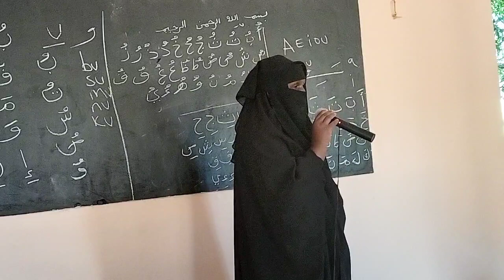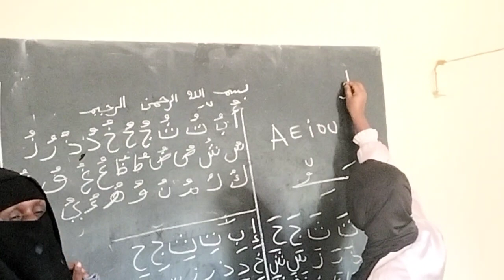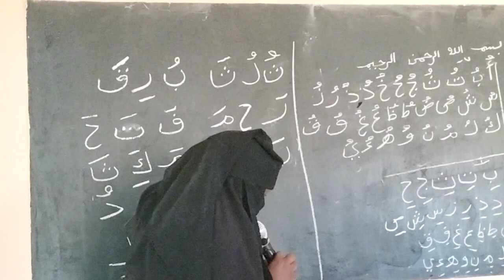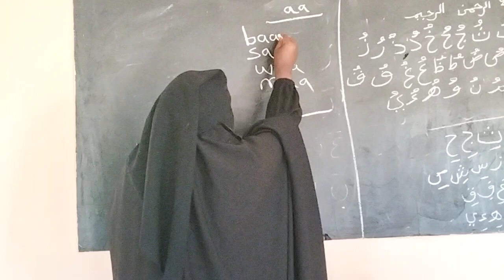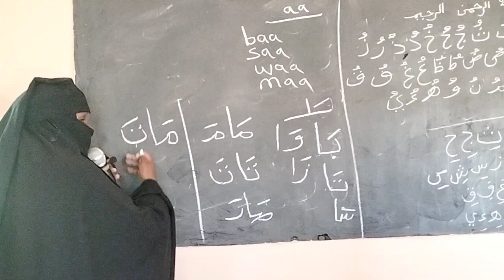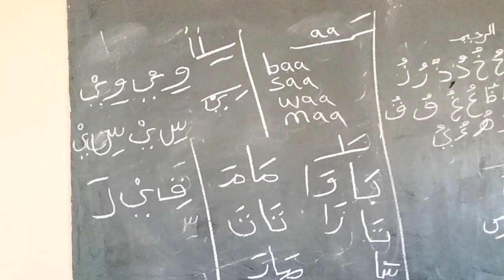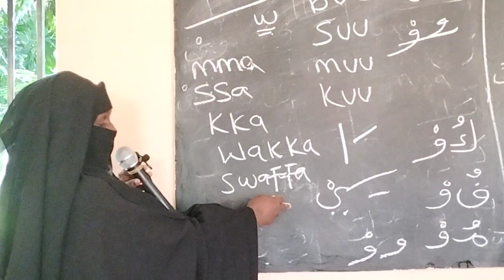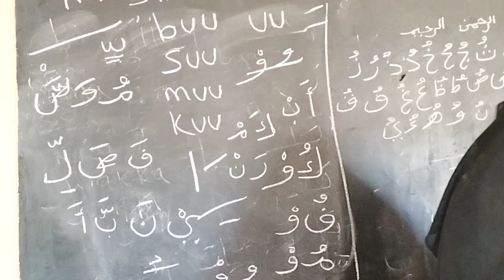TUSOME YASARUNA KUBA NYANGU. HAJJAT WARDAH NALUBEGA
eid_prayer_khutuba_in_ uganda
A_commette_reviewing_uganda_moslem Constitution
# morning Adhikar
# Evening Adhikar
Nice Dua
# Allah Akbar
HALIMAH CHARITY UGANDA
Sheikh Nuuhu Muzaata Batte
# Bukedde Tv
# NTV Uganda
BBS Terefayina
Spark Tv
NBS TV
DAAWA TV UGANDA
Agataliko nfufu
# Mwasuze mutya
# Akawungeezi
Buuza Imaam
# Sharif Nagweere
# Sheikh Answar Sadat
Islamic school
okukola Hijjah
juma khutuba
Aqeedah Assalaf
Kyankwanzi
kyagulanyi Sentamu
Ntebe Airport
Saudi Arabia
Tegeera_Obusiramu bwo
SK Muslim Daawa official
muft menk
surat yasin
Obubbi bwa shirik
Amazambi Amanene
obubbi bya music